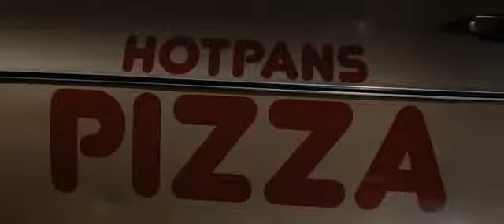Possession Das Dunkle in Dir HD Trailer deutsch german 2012)